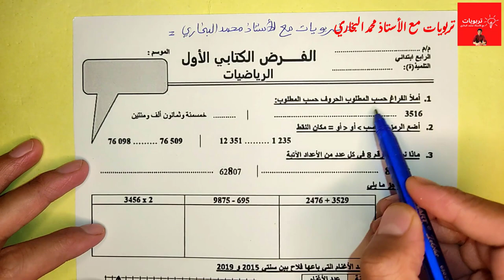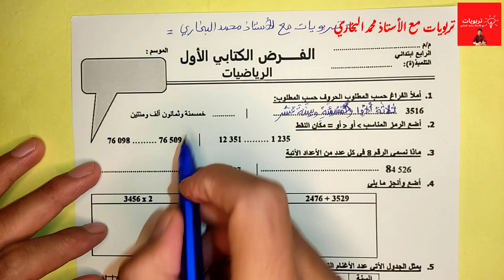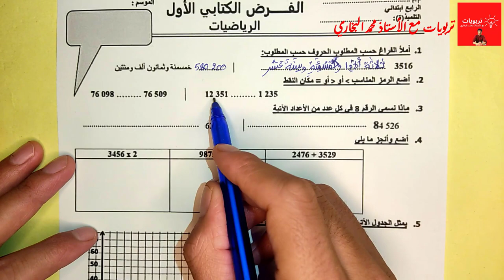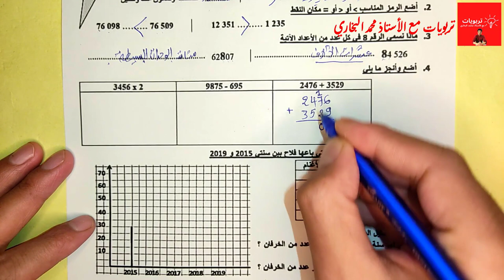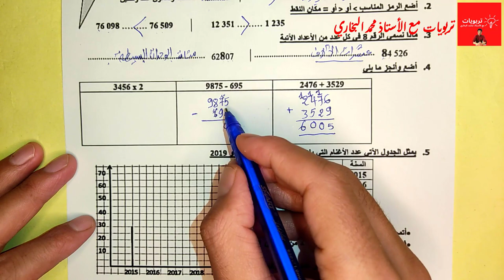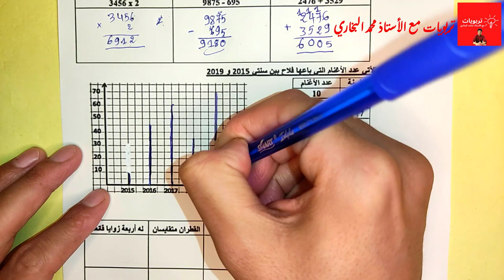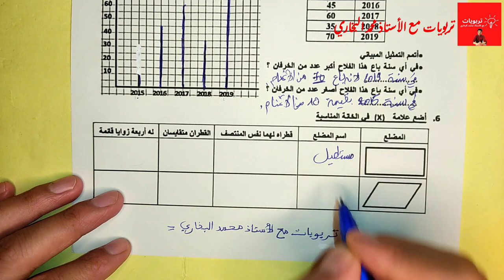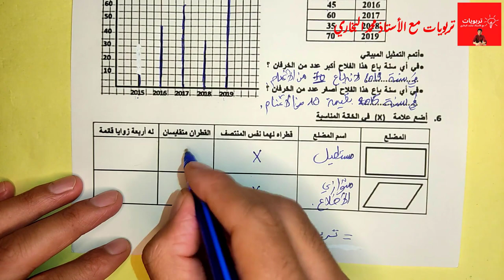فروض الرابع ابتدائي 2022 2023 || فرض الرياضيات الدورة الأولى المرحلة الأولى